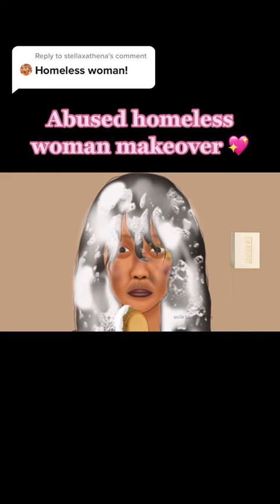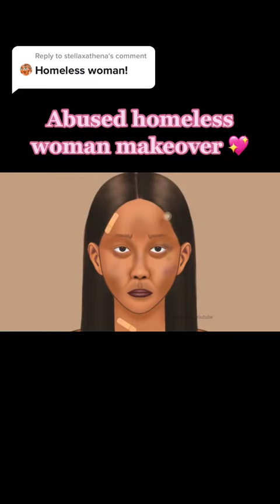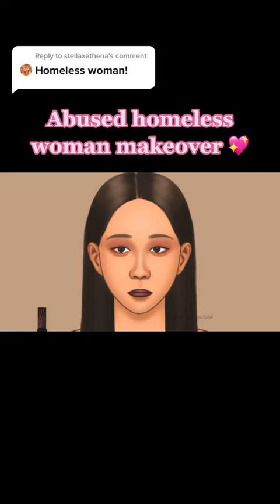homeless woman makeover 😍satisfying